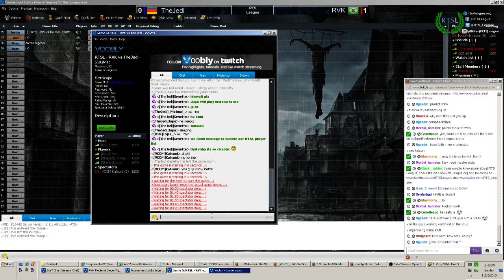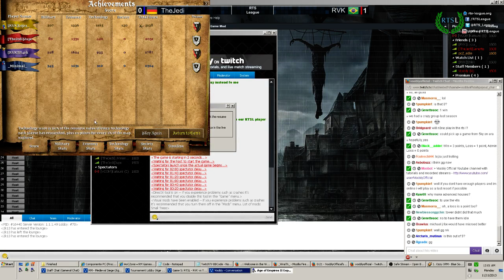RTSL AoC S34 - RVK vs. TheJedi, Game 2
RTS League's Age of Empires II: The Conquerors Clan League Season 34, Division 2 Match;

Cast by Katsuni;